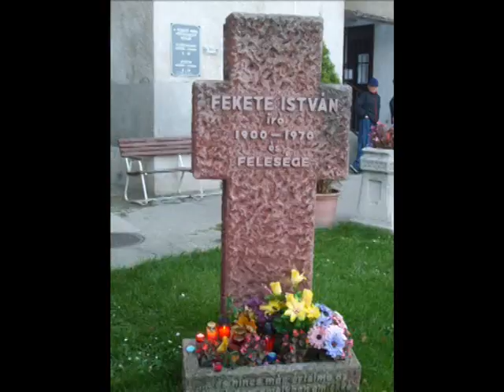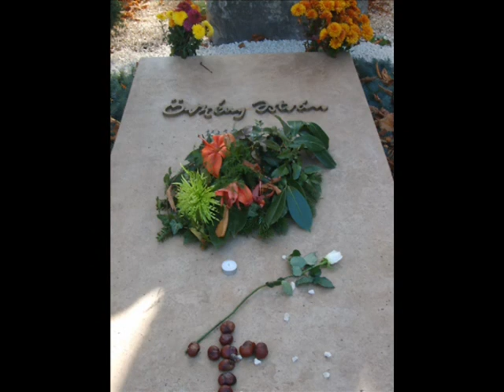Híres emberek sírjai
Szép zenével